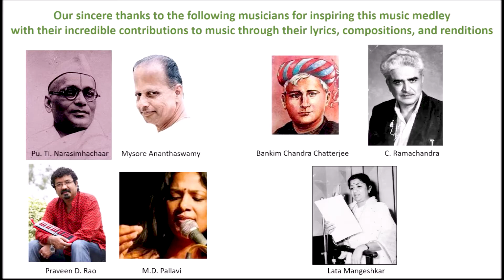Neha & Latha Nataraj | Vande Mataram & Uriva Bisilirali Mashup | Happy Independence Day!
Latha and Neha Nataraj with a creative mashup of vande mataram and the well-known Kannada bhavageethe, uriva bislirali.  Recorded on the occasion of India's 75th independence day from the shackles of British rule!

uriva bisilirali: poetry - Pu. Ti. Narasimhachar; original music: Mysore Ananthaswamy; original rendering: M. D. Pallavi

vande mataram: composition: Bankim Chandra Chatterjee, V. D. Paluskar; Movie: Anandmath; Music: Hemant Kumar; Singers: Hemant Kumar, Lata Mangeshkar, ...